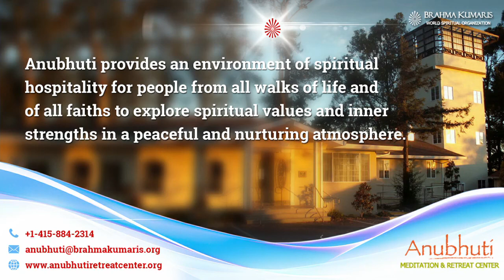मै हूं शिव शक्ति - Hindi Meditation || By BK Sister Vaishali || Anubhuti Meditation & Retreat